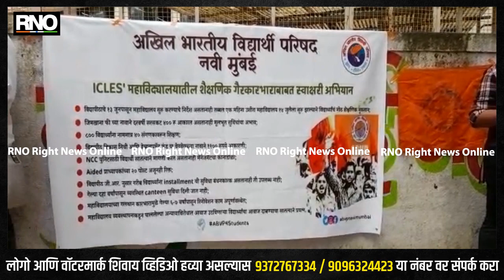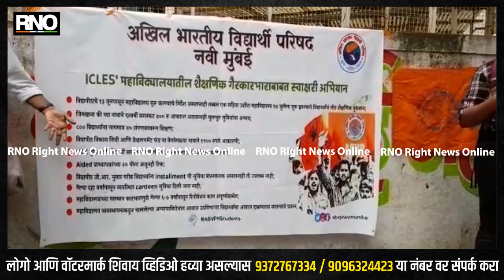NAVI MUMBAI | कॉलेजच्या मनमानी विरुद्ध अखिल भारतीय विद्यार्थी परिषद नवी मुंबई शाखेचे आंदोलन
कोविड नंतर शाळा आणि महाविद्यालय सुरु झाली आहेत बऱ्याच मोठ्या कालावधी नंतर जसे विद्यार्थी कॉलेज मध्ये आले तसेच विद्यार्थ्यांच्या पालकांना देखील फार मोठ्या वेळेनंतर काम मिळाले आता कुठे सर्वसामान्यांची अर्थव्यवस्था रुळावर येतं असताना शाळा व कॉलेजसाठी विद्यार्थ्यांना फी हप्त्यामध्ये भरण्याची मुभा राज्य शासनाने दिली तसे आदेश देऊन ही काही महाविद्यालय या आदेशाचे पालन करत नाहीत आणि विद्यार्थ्यांना सरसकट फी भरण्याची जबरदस्ती करत आहेत अश्या महाविद्यालय विरोधात अखिल भारतीय विद्यार्थी परिषदेच्या नवी मुंबई शाखेच्या वतीने आंदोलन करण्यात आले.

BYTE :  ABVP अमित ढोमसे - कोंकण प्रदेश मंत्री